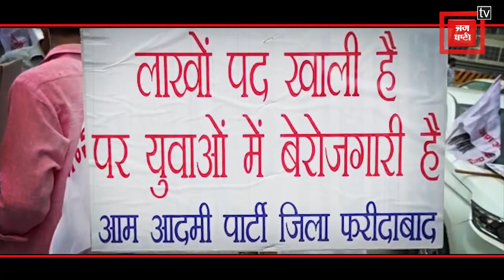बढ़ती महंगाई के खिलाफ देशभर में बढ़ता जा रहा गुस्सा, कांग्रेस के बाद आम आदमी पार्टी का प्रदर्शन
बढ़ती महंगाई को लेकर अब कांग्रेस के बाद अब आम आदमी पार्टी के कार्यकर्ताओं ने बढ़ती महंगाई और बेरोजगारी को लेकर अर्धनग्न अवस्था में सरकार के खिलाफ प्रदर्शन कर अपना रोष व्यक्त किया है।